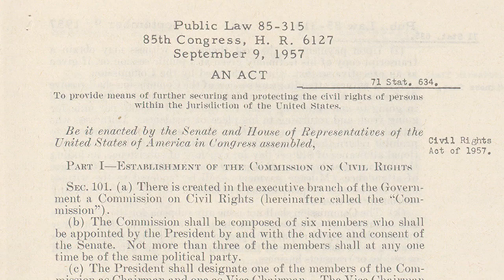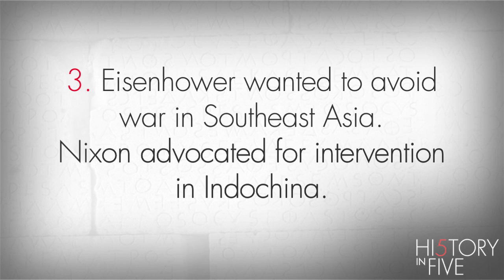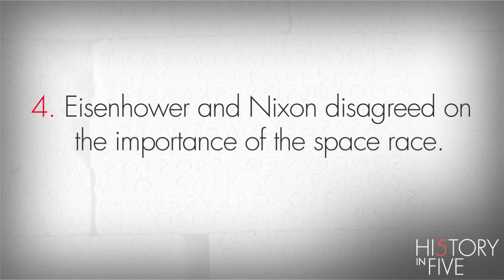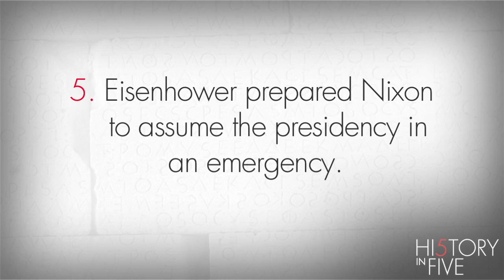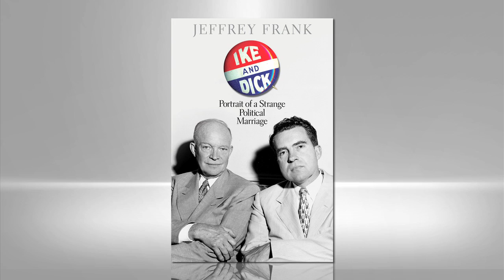History in Five: Jeffrey Frank on Eisenhower and Nixon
Jeff Frank, author of Ike & Dick, presents five things you should know about the unique relationship between Dwight D. Eisenhower and Richard Nixon.